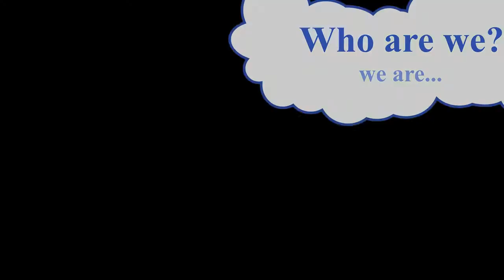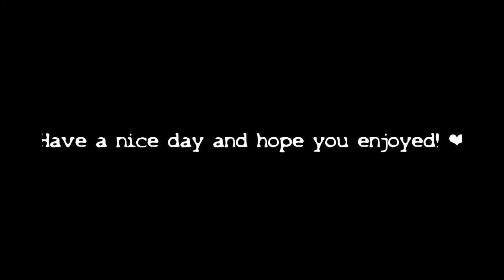Star Stable Randomness #1 w/ Nina and Catherine...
R
A
N
D
O
M
N
E
S
S